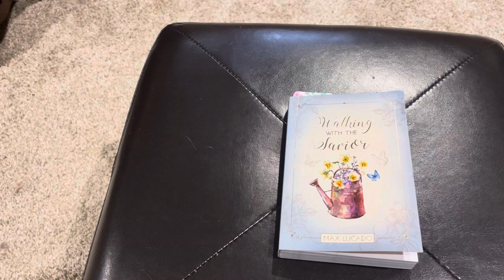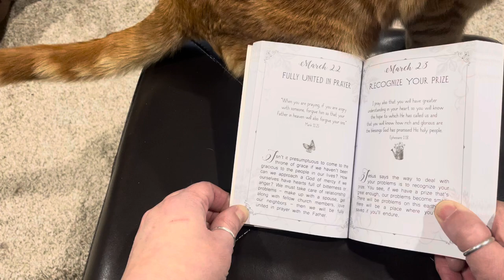Daily Dose ~ Day 82